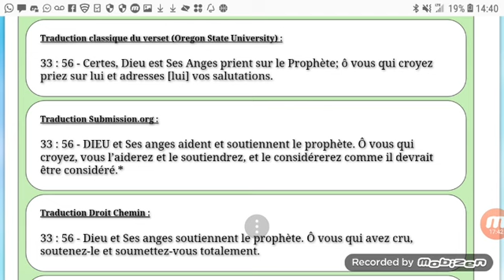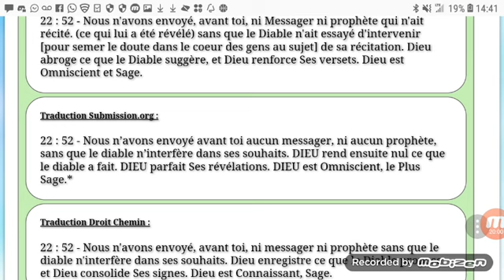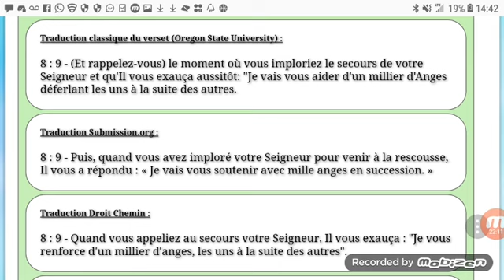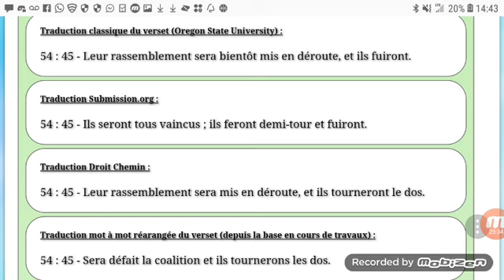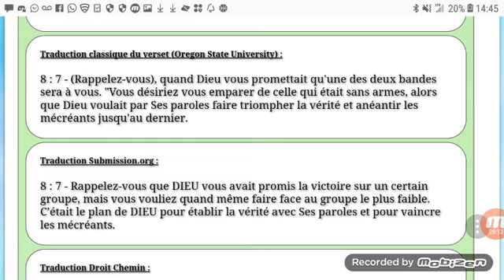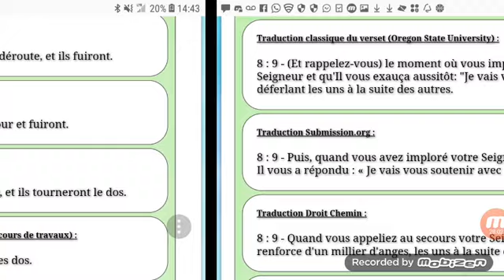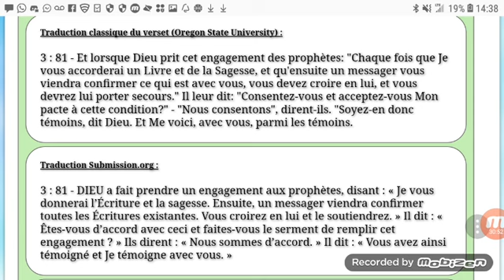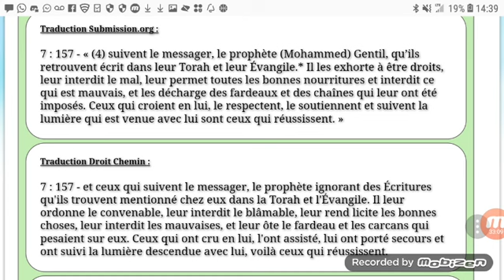Qui Doit Croire et Aider le Messager du 3:81?